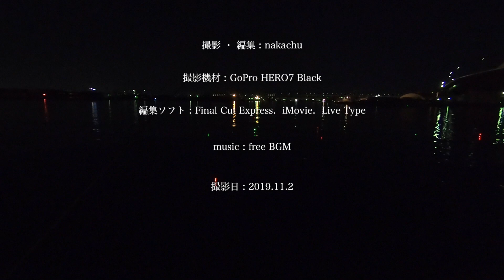泉大津 釣りへぶらり。 ウキ釣りで太刀魚狙い。2019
夏に下見をした、泉大津に釣りへぶらりんぐ。中潮、快晴。
秋も深まり、釣りには絶好の時期になりました。
今回は、じっくり のんびりと…。
あまり経験はないのですが、ウキ釣り仕掛けで太刀魚を狙います。
餌はキビナゴを使いました。サンマの切り身やイワシを使われる方もいます。

● 大阪湾の釣り場情報   大阪湾の釣り.com